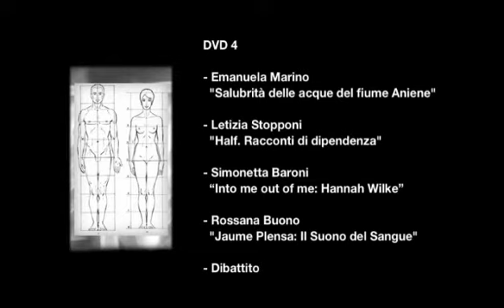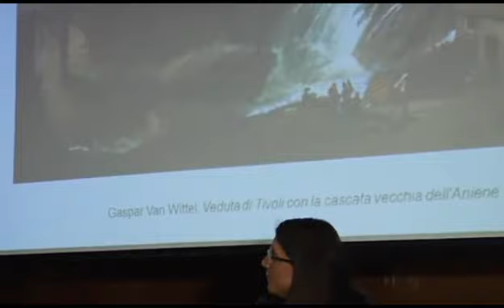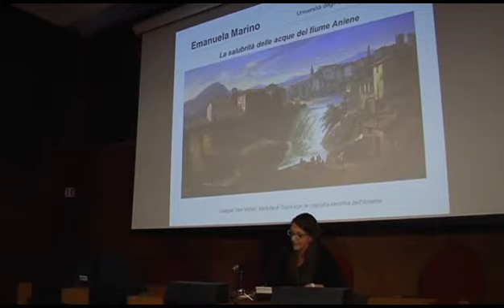Emanuela Marino: "Salubrità delle acque Albule e del fiume Aniene"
Giornata di studi "Il Corpo Malato", svoltasi al museo MACRO di Roma il 13/05/2015